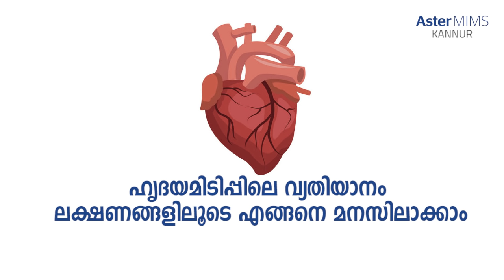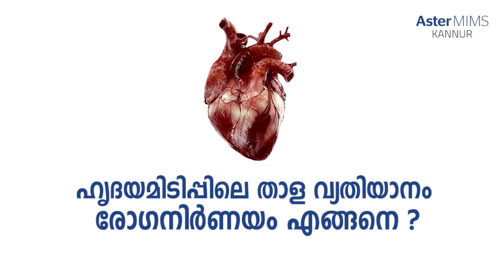ഹൃദയമിടിപ്പിലെ വ്യതിയാനം സൂക്ഷിക്കുക | Heart Disease | Pacemaker malayalam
All about pacemaker - ഹൃദയമിടിപ്പിലെ താള വ്യതിയാനങ്ങളെ കുറിച്ചും ശ്രദ്ധിക്കേണ്ട കാര്യങ്ങളെ കുറിച്ചും കണ്ണൂർ ആസ്റ്റർ മിംസ് ഹോസ്പിറ്റലിൽ പ്രശസ്ത ഹൃദ്രോഗ വിദഗ്ധൻ Dr. Umesan CV സംസാരിക്കുന്നു.